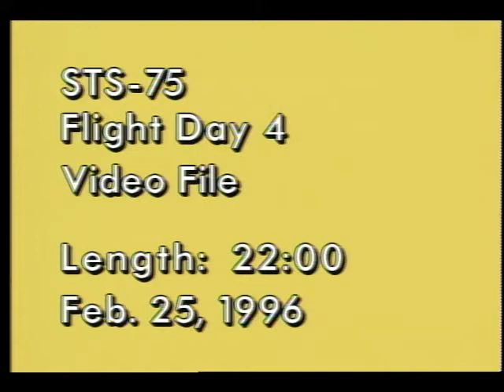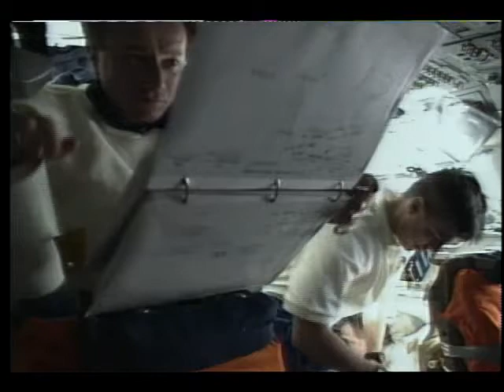STS-75 Flight Day 4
On this fourth day of the STS-75 mission, the flight crew, Cmdr. Andrew Allen, Pilot Scott Horowitz, Payload Cmdr. Franklin Chang-Diaz, Payload Specialist Umberto Guidoni (Italy), and Mission Specialists Jeffrey Hoffman, Maurizio Cheli (ESA) and Claude Nicollier (ESA), are shown unlatching and deploying the Tethered Satellite System Reflight (TSS-1R) and activating several of the middeck experiments from the United States Microgravity Payload-3 (USMP-3). There is more imaging of the Space Shuttle's exhaust system using vented water vapor and Earth views, which include horizon shots. Feb. 1996.